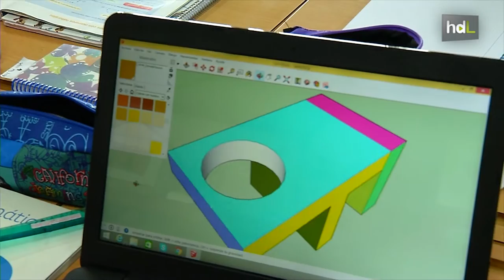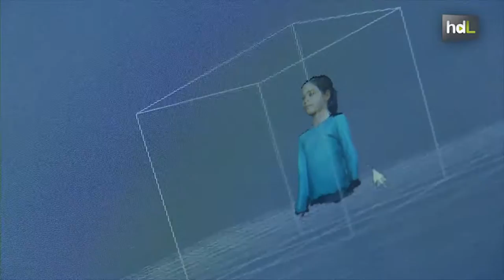HDL CapaCITados: ciencia en el aula frente a los problemas de accesibilidad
Bajo el título 'CapaCITados', los alumnos del CEIP Atalaya del municipio granadino de Atarfe han perseguido mejorar la sensibilidad hacia la discapacidad y la eliminación de barreras arquitectónicas en la localidad. La iniciativa pertenece al programa regional 'Andalucía, mejor con ciencia' y ha sido el proyecto ganador del premio nacional Acción Magistral 2016. El trabajo de los escolares apuesta por la accesibilidad como valor de las ciudades de hoy en día. Más de 400 personas han participado en CapaCITados entre alumnos, profesores y familias.